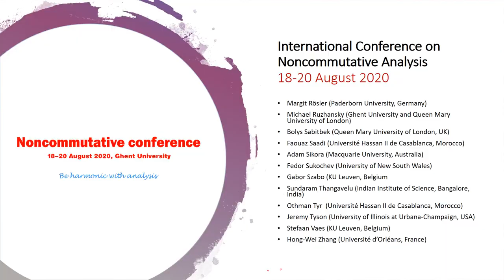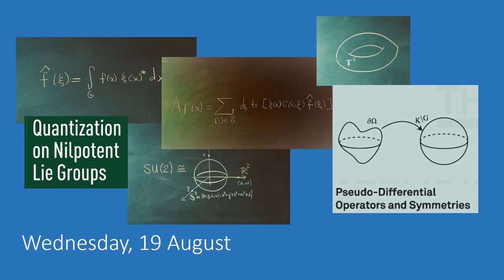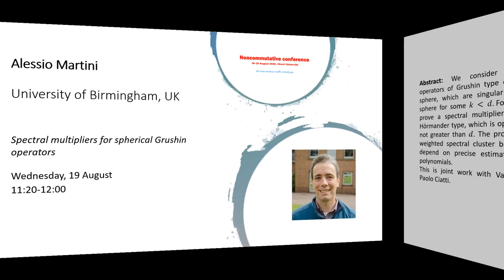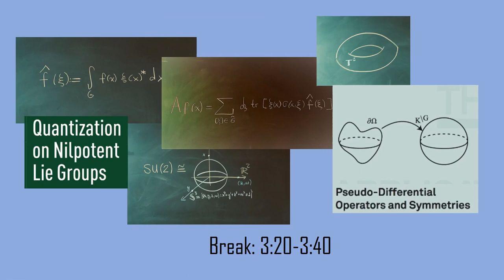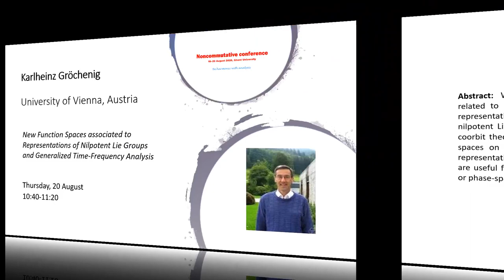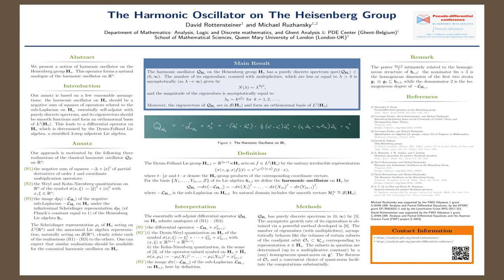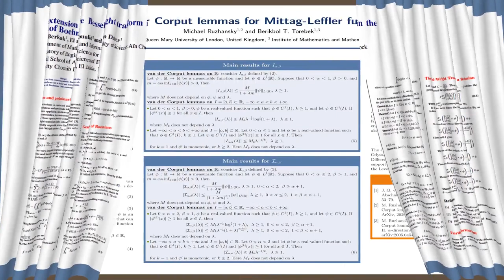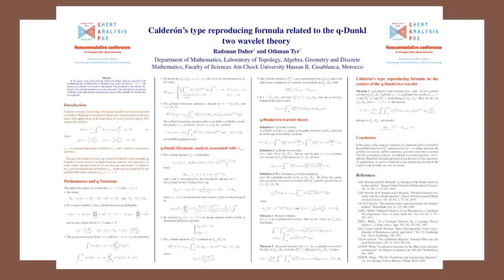International Conference on Noncommutative Analysis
The aim of the conference is to exchange the recent progress and ideas in the field of noncommutative analysis and related broader analysis. Our group took an initiative to organise this workshop for the continuity of research in the field despite the coronavirus times, therefore, the conference will take place on ZOOM.

The conference will be of interest to all noncommutative analysts, as well as to mathematicians working in related areas of analysis (commutative, spectral, harmonic, nonharmonic) and partial differential equations.

18-20 August 2020
Ghent Analysis & PDE Center